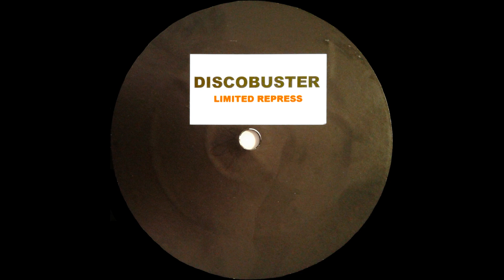Minimal Funk - The Groovy Thang (Discobuster Remix)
Label: Discobuster
Cat.-No.: none
Format: Vinyl, 12", 33 ⅓ RPM, Reissue, Repress, White Label
Country: Germany
Released: 2008
Genre: Electronic
Style: House

Repress of Discobuster # 3